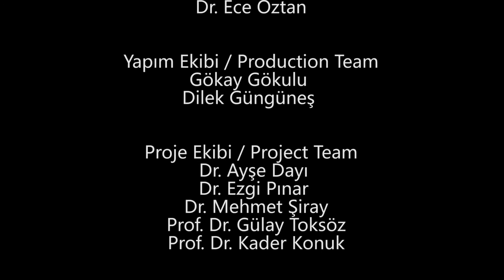Prof. Dr. Aksu Bora | 1970'lerden Günümüze Dünyada ve Türkiye'de Feminist Hareket